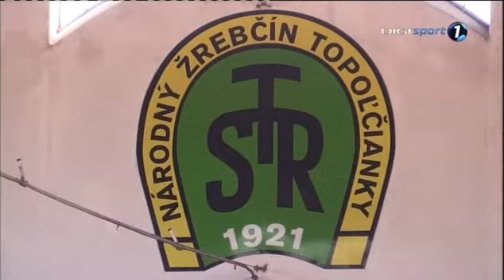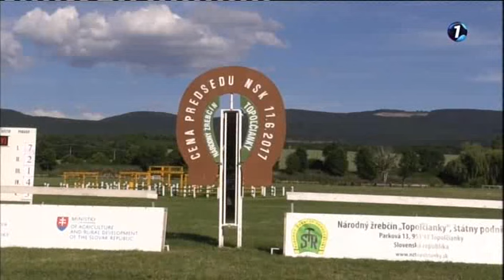Turfmagazin aus der Slowakei 11/6/2017